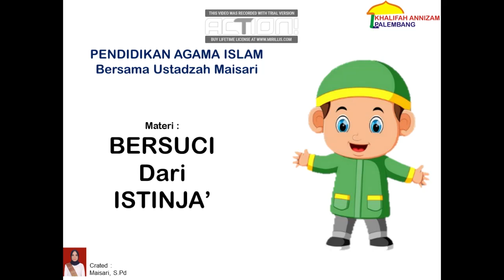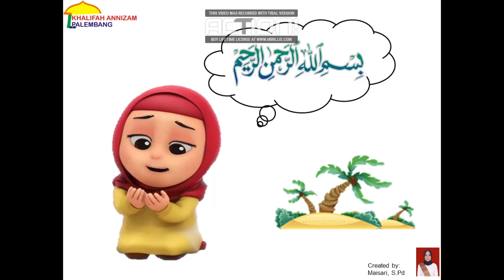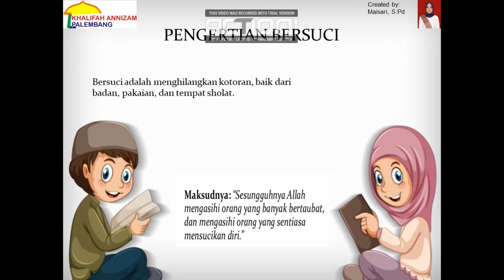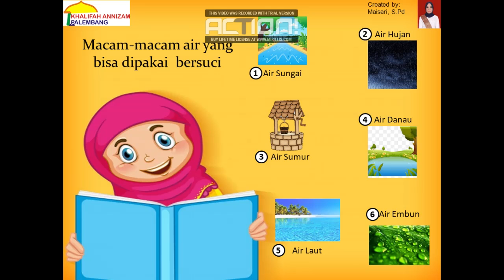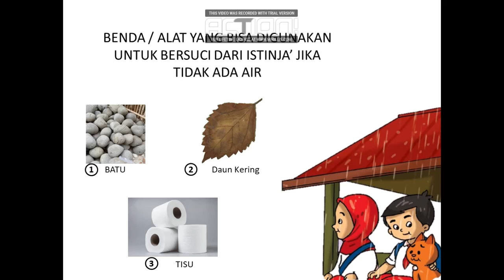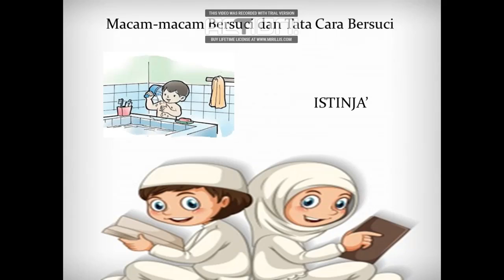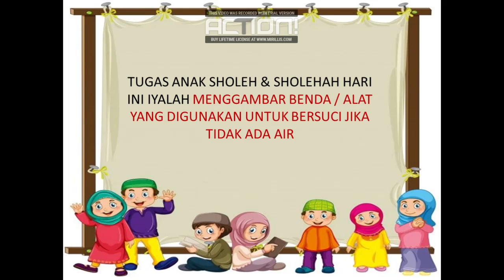Bersuci Dari Istinja'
PJJ 2 SEPTEMBER 2020